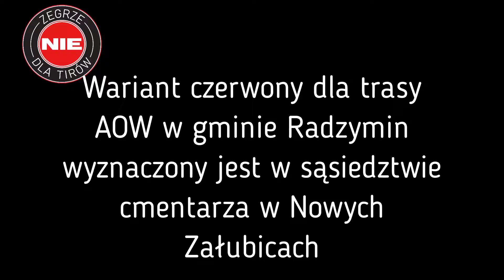Nowe Załubice, Zielonka, Trasa AOW Gmina Radzymin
Film prezentuje jak może zmienić się okolica cmentarza w Nowych Załubicach (gmina Radzymin) jeśli proponowany wariant czerwony doszedł by do realizacji.
Wejdź na naszą grupę na FB "Zegrze NIE dla Tirów" i protestuj razem z nami: